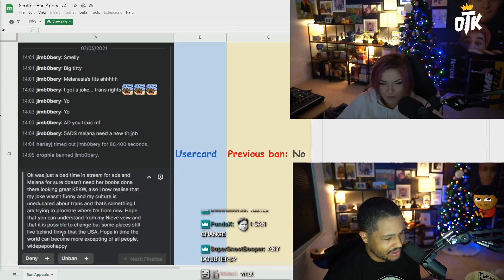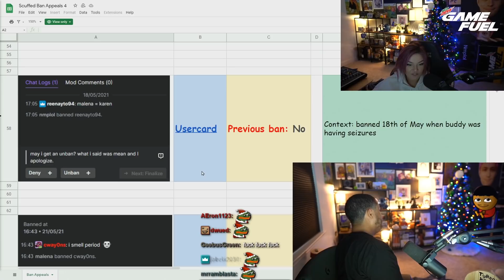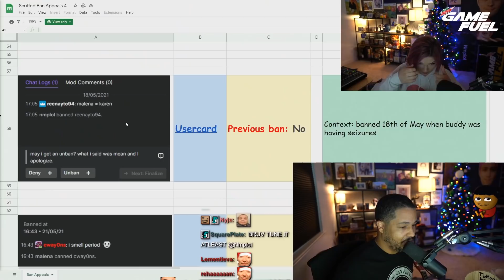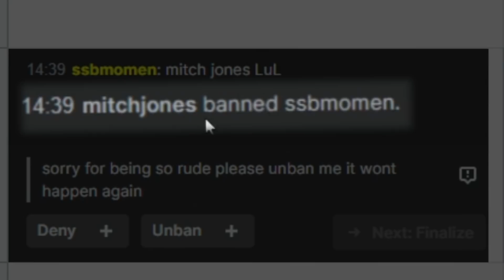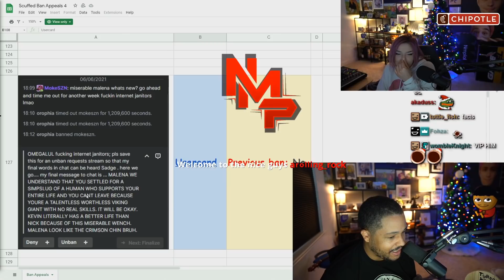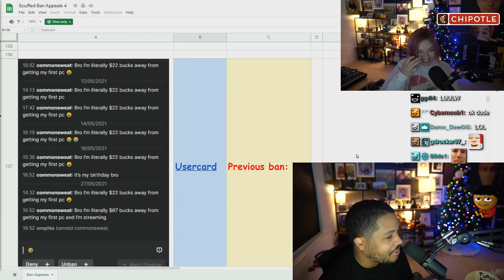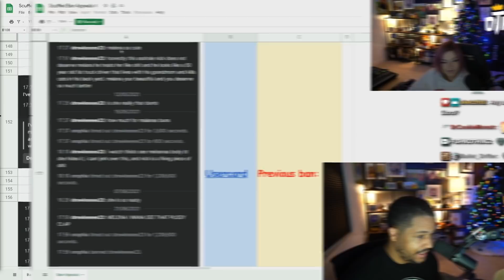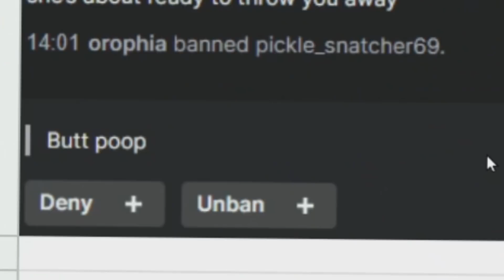Viewer Unban Requests - Malena Decides the outcome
Malena and Nick go through ban appeals from Twitch chat and decide who stays banned and who is FREE!!

(not Mondays)

78630 Cedar Park
Texas, USA

▶ Edited by: Nabalint